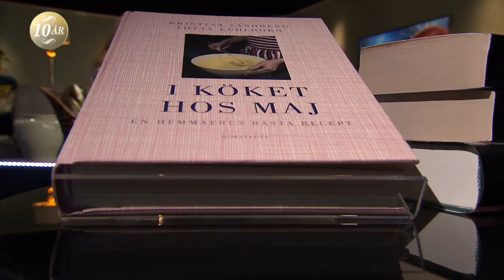Här är festmaten från 30-talet! - Malou Efter tio (TV4)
Malou Efter tio i TV4 från 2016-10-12: Vi dukar fram maten från mamma och mormors tid – och minns favoriträtterna. "Det blir så gott, så gott, så gott”. Vilka är dina favoriter från förr?
Kristina Sandberg och Lotta Külhorn berättar som sin nya bok om hemmafrun Majs liv, i köket under hennes klassresa från 1930-talet och framåt.